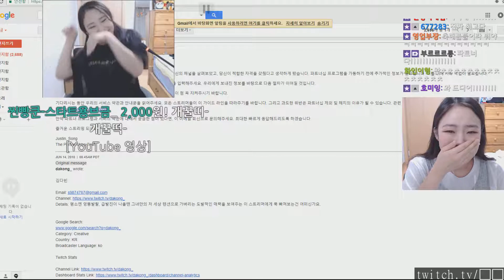PUBG plays of the day [26-06-2018] - feat. DrDisRespectLIVE,shroud,EwanHC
Twitch stream highlights from PLAYERUNKNOWN'S BATTLEGROUNDS from 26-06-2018
Featuring:
Summit Runs out of Ammo.
กุเข้าใจความรู้สึกมึง เพราะกุก้อโดนมาก่อน